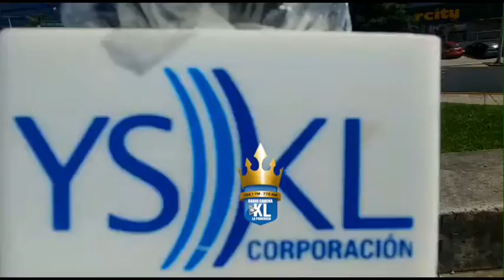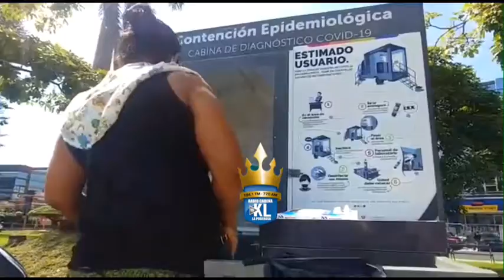Ministerio de Salud toma 3,000 pruebas de COVID-19 en San Salvador